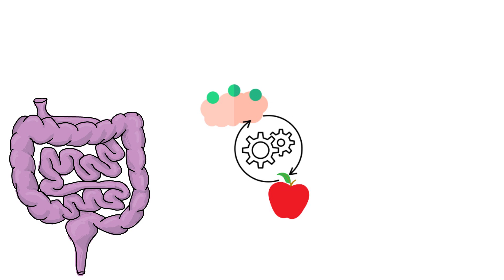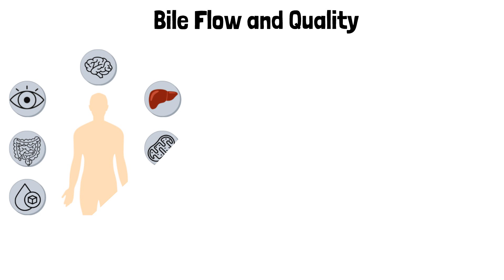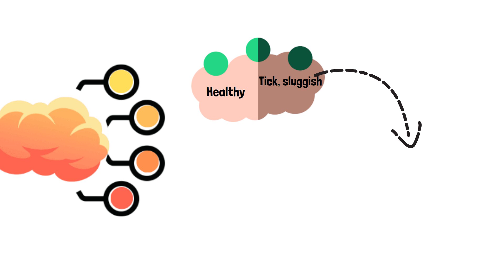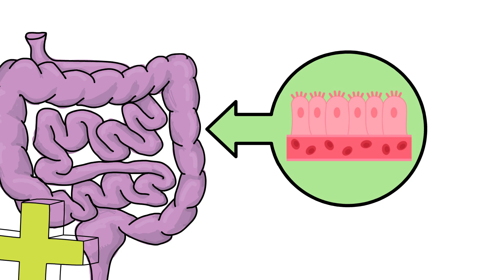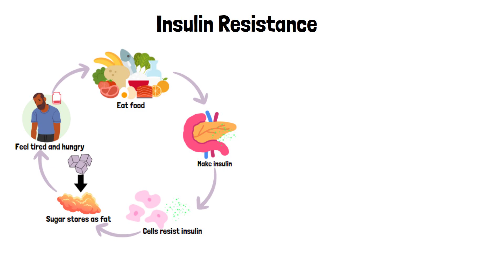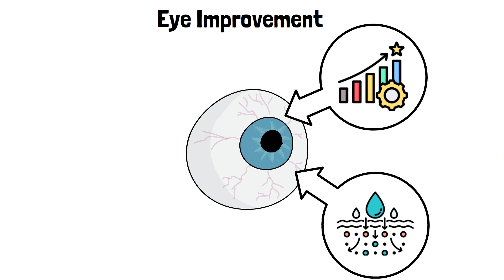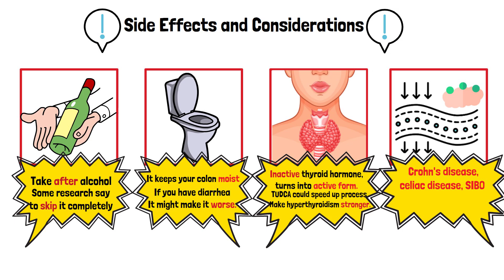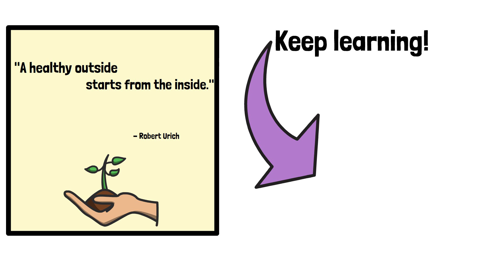TUDCA’s 7 Surprising Benefits: From Cleansing Liver to Sharpening Brain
Dive into the incredible world of TUDCA (Tauroursodeoxycholic Acid), a natural compound with remarkable benefits for liver health, bile flow, and cellular protection.

Timestamp:
⏲️ 00:00 - What is TUDCA?
⏲️ 01:05 - Benefits
⏲️ 05:38 - Side Effects and Considerations
⏲️ 07:03 - Best Time to Take TUDCA and Dosages

Engage with Us! 🌟 If you found value in this video, please give it a thumbs up, share it with friends and family so they can learn too, and subscribe for more informative animated videos.